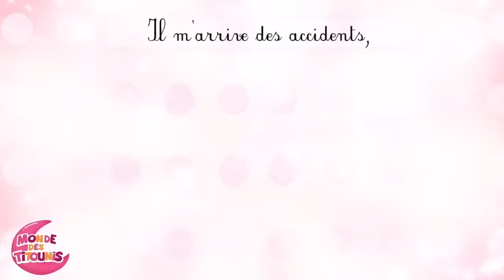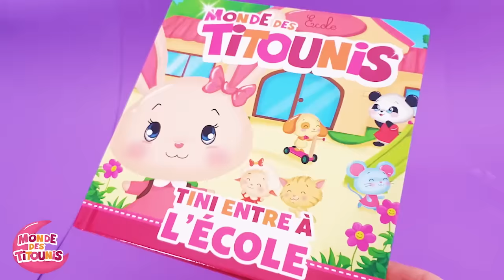Apprendre le petit pot | Dessin animé pour enfant | Titounis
Chanson pour apprendre la propreté aux enfants
Paroles :
Je fais dans mon petit pot !
Bravo ! Bravo ! Bravo ! Bravo !
Je m'essuie avec du papier
Ça y est ! Ça y est ! Ça y est !
Je vide le petit pot !
Et Je tire la chasse d'eau !
Chassssssss.

Je suis maintenant un grand !
Et Je rends fière ma maman
Je fais pipi dans mon pot
Et je trouve ça rigolo.

Avant j'étais un bébé,
Mais depuis je sais marcher,
Les couches ne me sont plus utiles,
Ce n'est pas si difficile !

Il m'arrive des accidents,
Mais ce n'est pas très important
Parce que je suis décidé,
Les couches c'est pour les bébés !

Je Fais, Je fais dans mon petit pot !
Je vide, tout seul, le petit pot !
Et surtout, je tire la chasse d'eau !
Chassssssss.